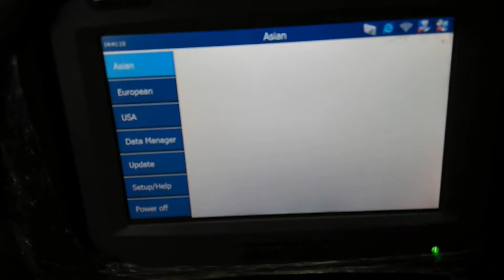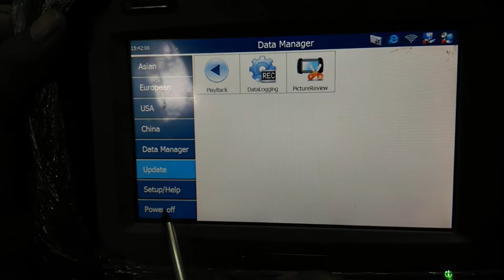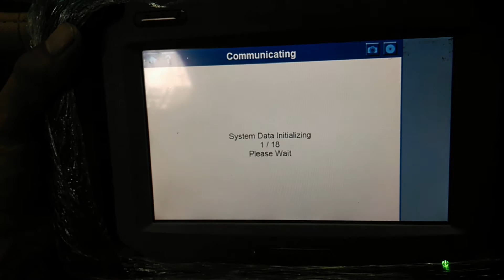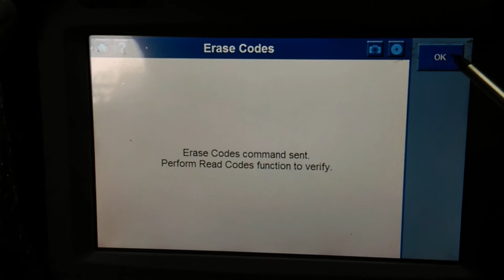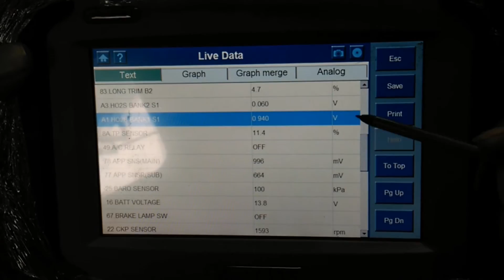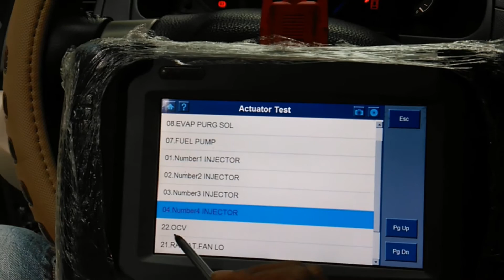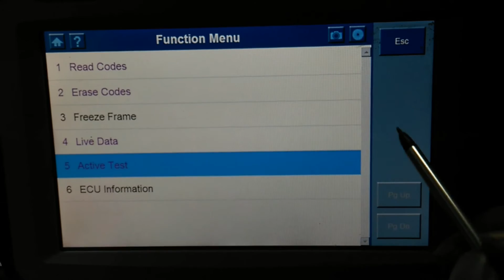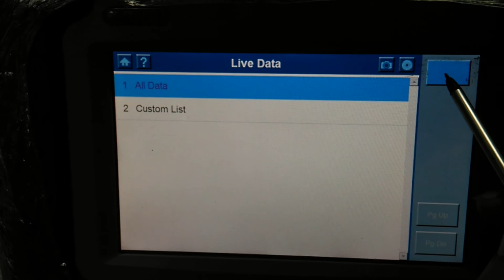Hướng dẫn kích hoạt động cơ Mitsubishi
Cty cổ phần OBD Việt Nam
Mua hàng Online rẻ hơn gọi 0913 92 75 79